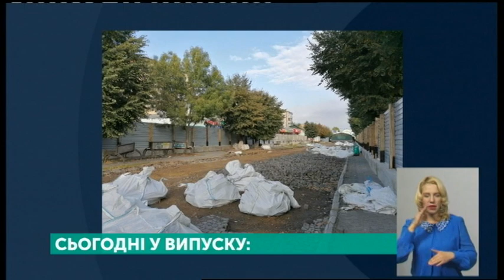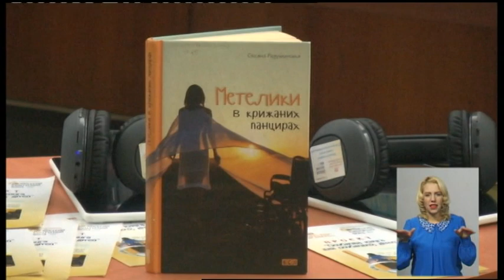17.09.2019. Новини. 19:00